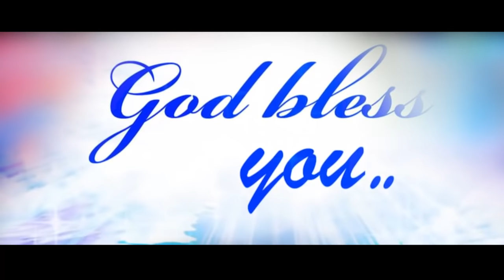క్రైస్తవ స్త్రీకి ఉండాల్సిన 3 లక్షణాలు|| Excellent Message || Sis Blessie Wesly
Watch this life changing sermon for Women by Sis Blessie Wesly and be blessed